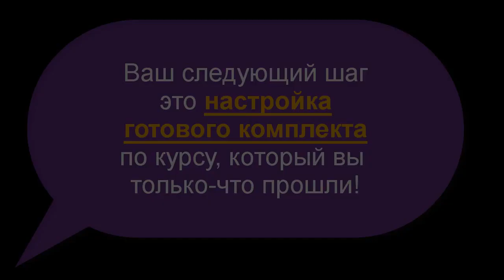9 урок - Подводим итоги и Ваш следующий шаг